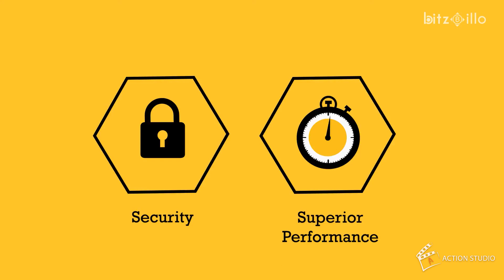Bitzbilo | Explainer video | 2D animation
We found our bitzbillo project quite challenging because it involves details that has to be delivered correctly and precisely. A block-chain business application which gives you new chances to work with bitcoins and cryptocurrencies with highest possible security. A best platform for ICO.

WE PROVIDE SOLUTIONS TO MARKETING, IMAGE, AND BRANDING BUSINESS ISSUES!